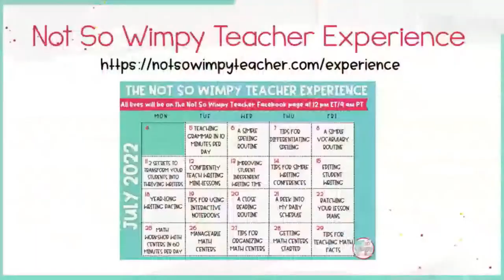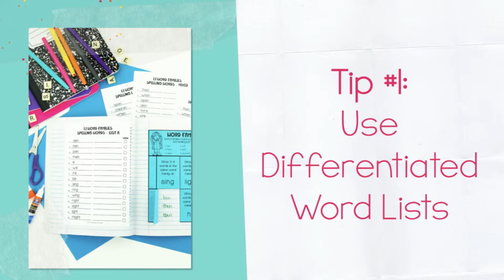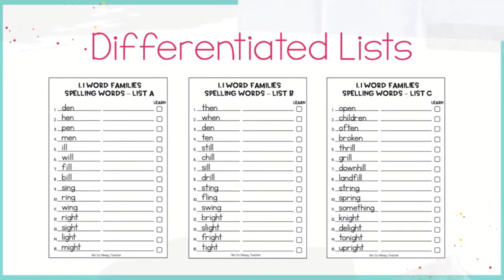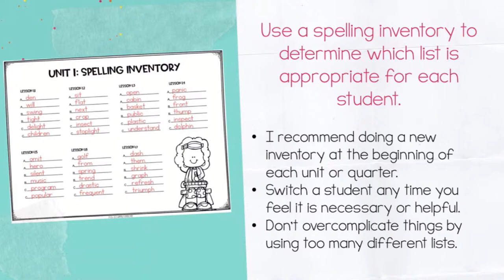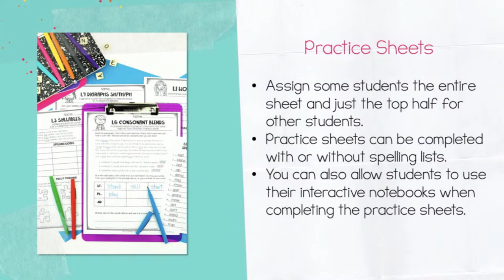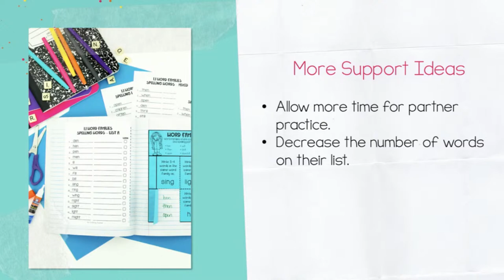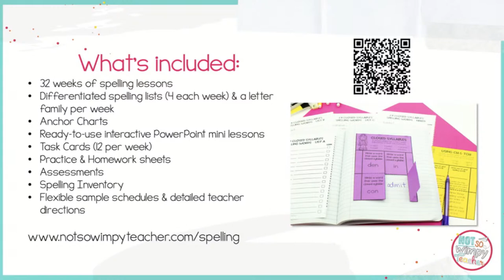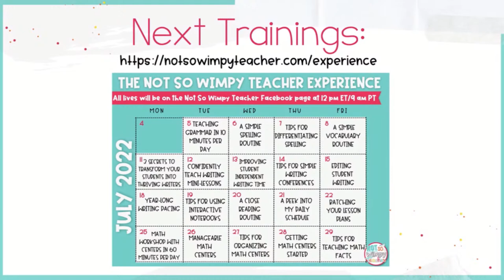Tips for Differentiating Spelling (FREE training on Thursday, July 7th at 12pm ET/9am PT)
We all know differentiating instruction is important, but how do you differentiate a subject like spelling? Most basal curriculums provide you with one class list of spelling words that come from the weekly story and that's it! So, how can you differentiate spelling for your students with one list from a prescribed text?

If you're not sure, I hope you'll join me as I go LIVE for my FREE training on Thursday, July 7th at 12pm ET/9am PT to share my EASY tips for differentiating spelling in your classroom!

📌 Be sure to sign up for the Not So Wimpy Teacher Experience so you can get email reminders and links for training replays!

Tell me in the comments, when you're not sure how to spell a word, do you look it up in a dictionary, with Google, or with predictive texting in your messaging app? 😂